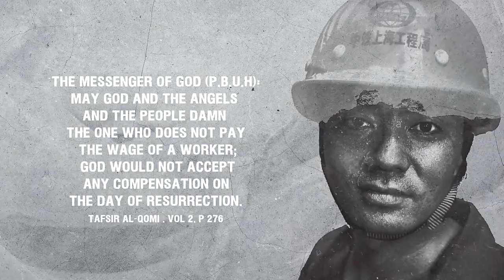Workers'_Day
🎥 Watch what our Imams (AS) had said regarding labour and workers.
💠 Happy Labour Day to all workers across the globe